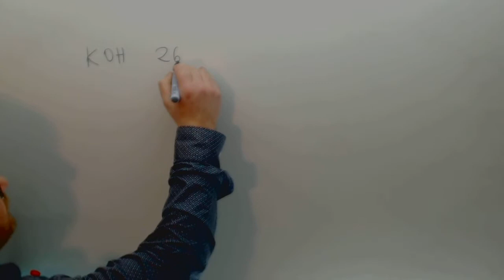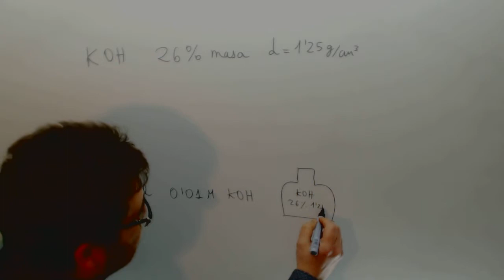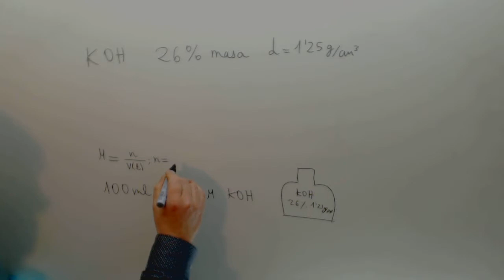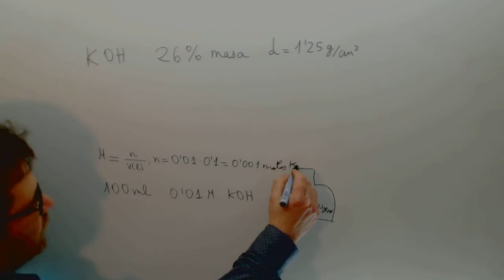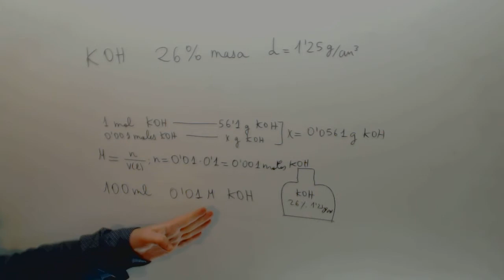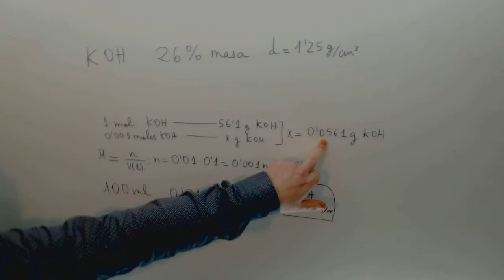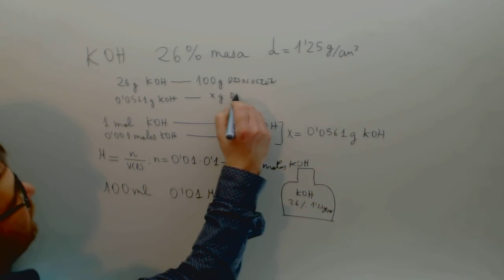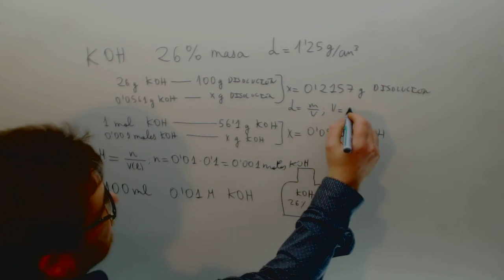Volumen disolucion para disolucion molar Selectividad Quimica Academia Usero Estepona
Volumen disolucion para disolucion molar Selectividad Quimica Suscríbete a nuestro canal en Youtube para ayudarnos a seguir creciendo Academia Usero en Estepona, el centro de formación con más vídeos en Internet del Mundo presenta